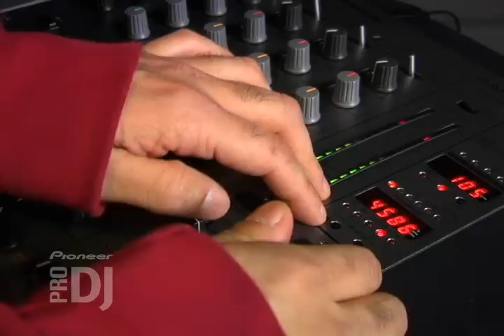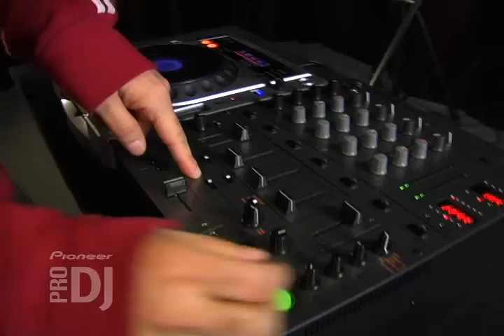Sample Effects on the DJM-600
DJ Davey Dave shows you how to edit samples and add effects.